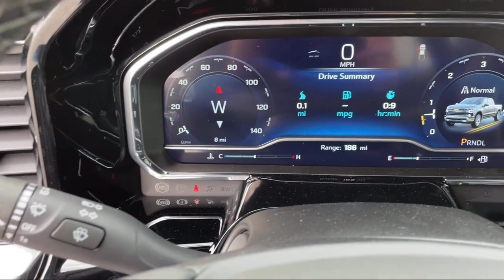2023 Chevrolet Silverado LT Butte Anaconda Helena Bozeman Dillon Missoula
2023 Chevrolet Silverado LT Stock Number: C120 Vin:1GCPDDEK6PZ268657 Previous Rental.

GM of Butte New is proudly serving our friends and neighbors in Butte, Anaconda, Helena, Bozeman, Dillon, and Missoula. or give us a call at for more information about this or any of our other vehicles.
GM of Butte New